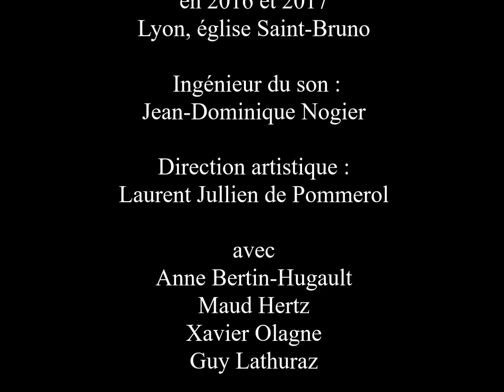"Toi qui es bon et qui pardonnes, écoute ma prière, Seigneur." - Psaume 85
Un extrait du Psaume 85 pour le 16e dimanche du Temps ordinaire (A), selon le Psautier de Fourvière

"Toi qui es bon et qui pardonnes,
plein d’amour pour tous ceux qui t’appellent,
écoute ma prière, Seigneur,
entends ma voix qui te supplie."